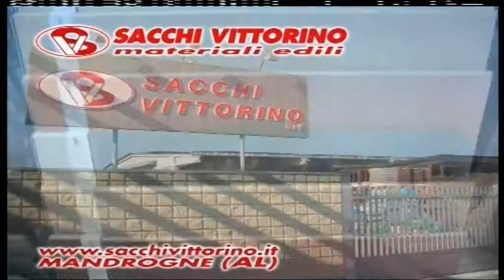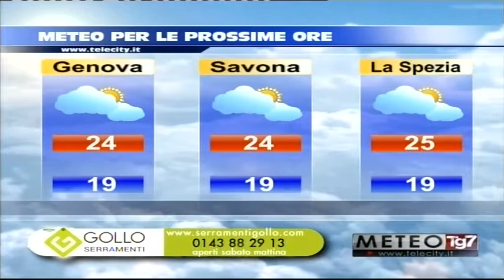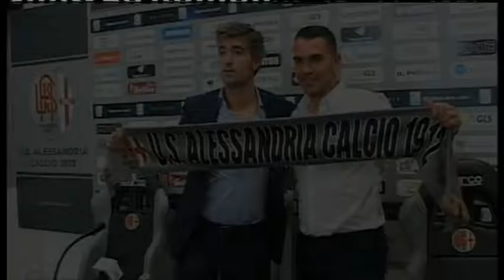TG AL 150618 H1230 B